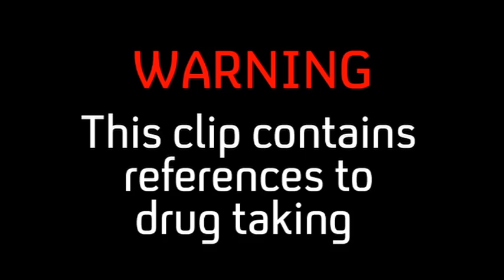Volunteering At The Shelter | Young Dreams | Best of Cardinal Burns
Rachel, Olivia and Yumi make a new friend while volunteering at a homeless shelter...